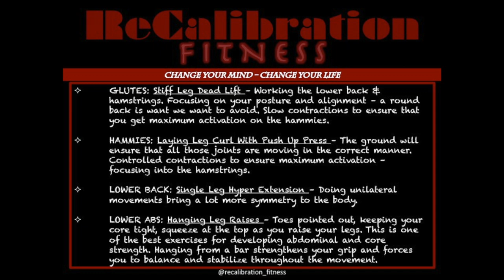Glutes and things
Glutes, Hamstring, Lower Back and Lower Abdominal workout.